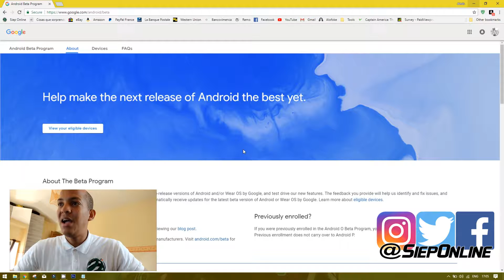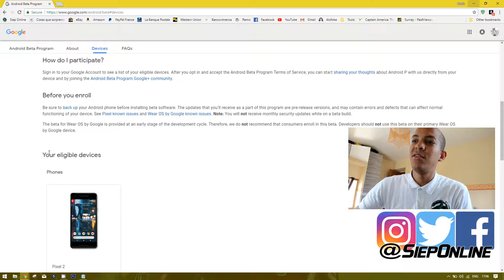How to Get the latest ANDROID P in ALL Nexus y Pixel devices |SIEPONLINE